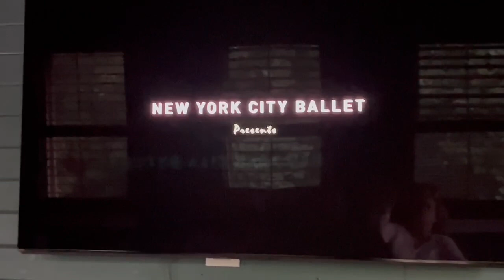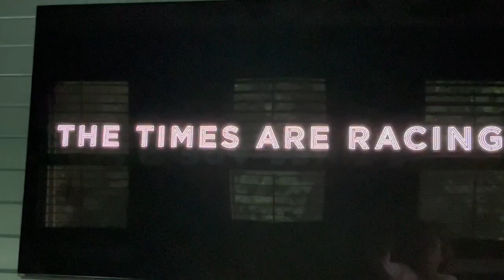Audio swap dance, NYCB, Away From the Mire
Please enjoy this audio swap dance video